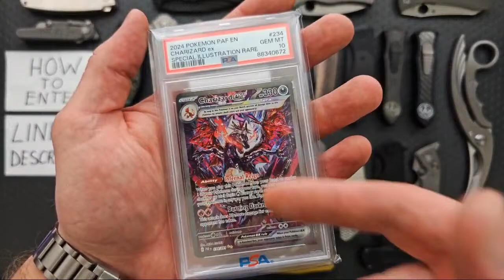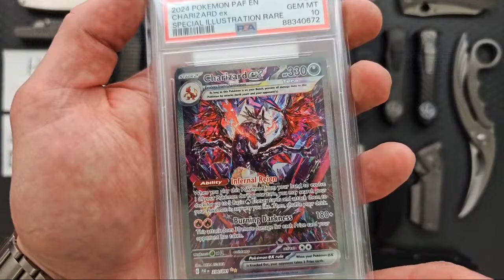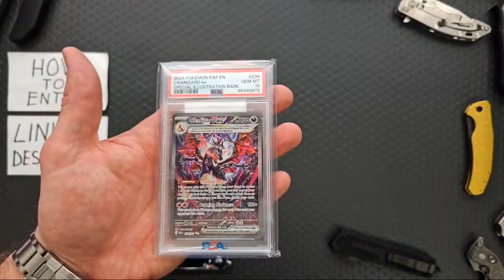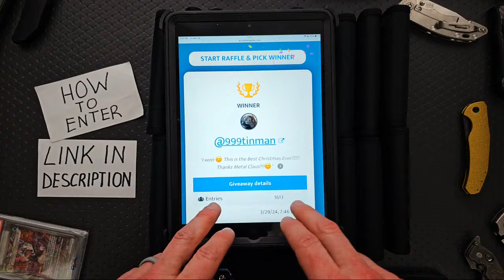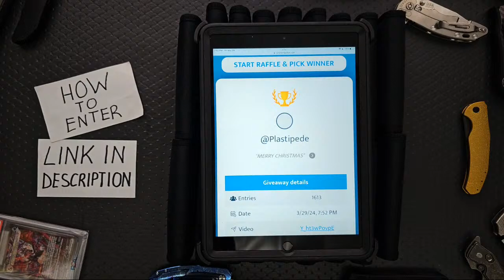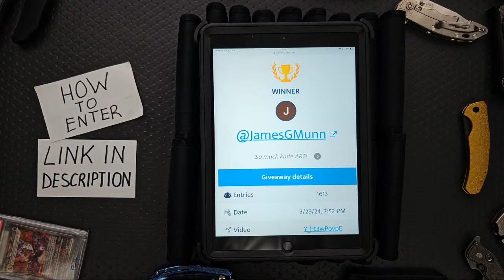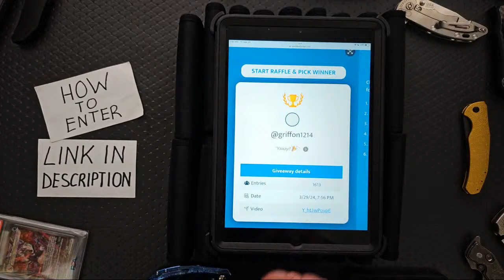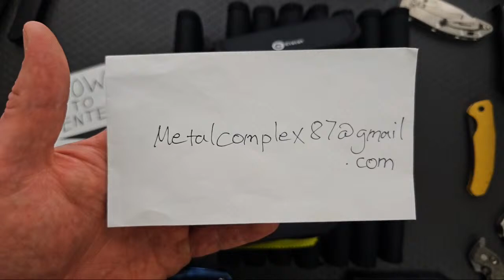MC LIVE! Mystery Knife GIVEAWAY! 20 NEW KNIVES! + Knives & Knonsen$e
Shop Flytanium! Custom parts for your favorite knives!